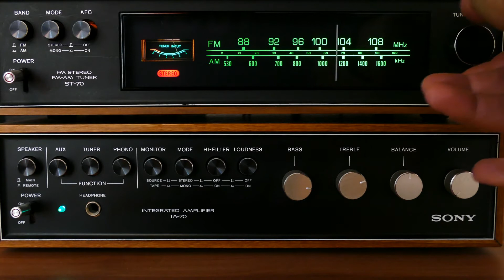বাংলা এএম রেডিও I Dutch Family Locked for End Time I Most Influential Bangla Novelist Etc. fm radio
This is the first video of this channel.  This channel is just like a am radio which is decaying day by day. this is a small initiative to enhance this kind of programme. Hope you enjoy!